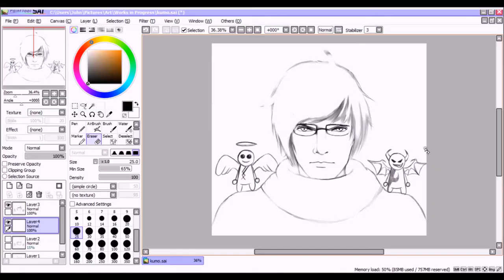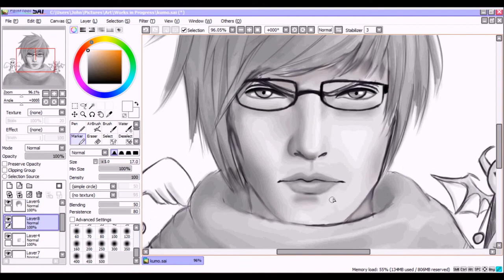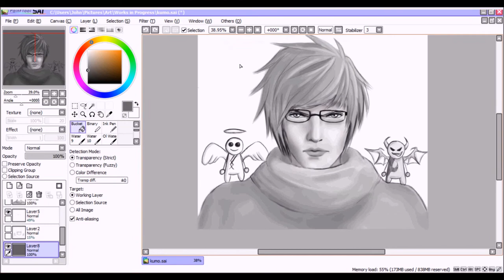Speedpaint #4 | Kumo (Part 2/2)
Hello everybody! In this video, I pick up from my last speedpaint which involved creating the lineart for a drawing which I then go on to shade in this video! Now, you may notice that the lineart appears to have changed since last time, and you're right! This is all explained in the video. Anyway, I sincerely hope you enjoy this Part 2 of the two-part speedpaint series!